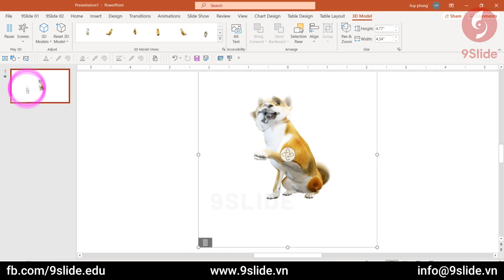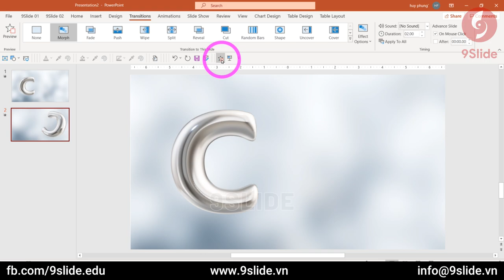Hướng dẫn Hiệu ứng chữ 3D chuyển động- MV CCYLD - Sơn Tùng/ Khóa học Powerpoint Online: 9slide.com